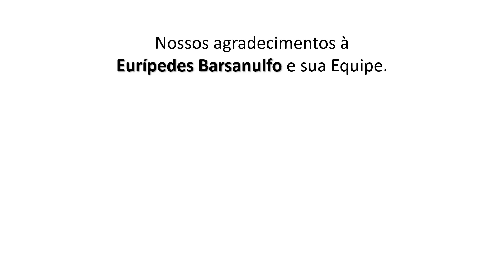HISTÓRIA DE EURÍPEDES BARSANULFO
Aula HISTÓRIA DE EURÍPEDES BARSANULFO da Evangelização Espírita Infantil da cidade de Marília/SP realizada no dia 01/05/2020.